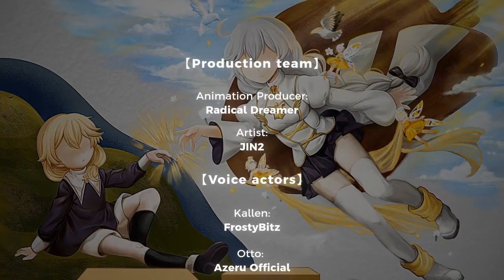What if... - Honkai Impact 3rd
"Perhaps... in another space-time... there is a story called us..."